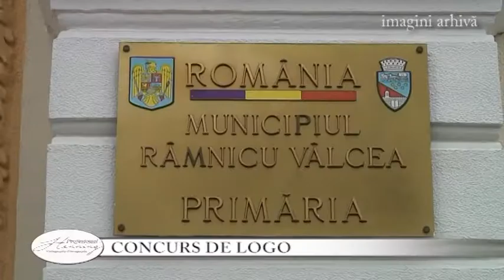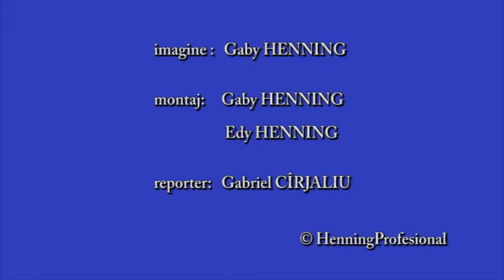HenningProfesional - CONCURS DE LOGO